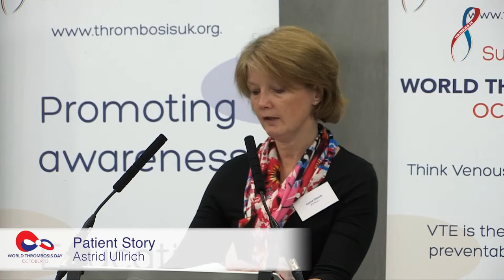World Thrombosis Day 2015 -Patient Story Astrid Ullrich